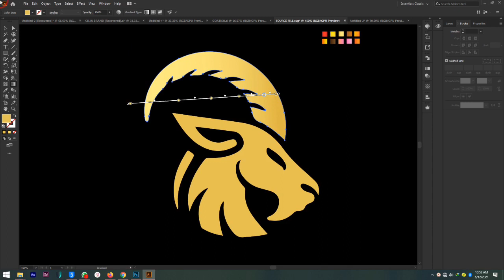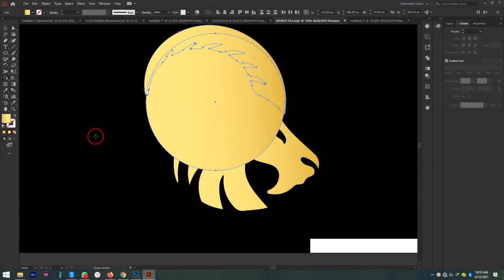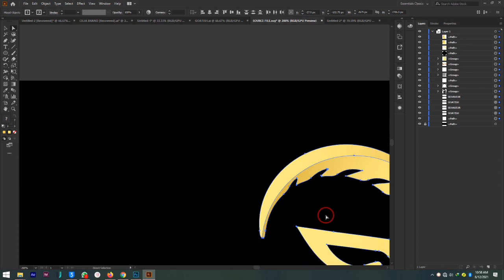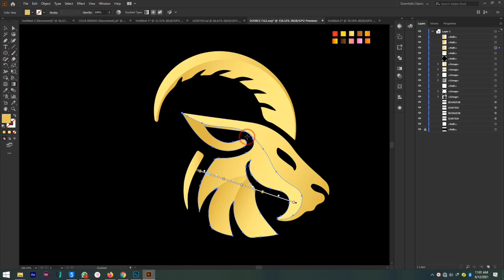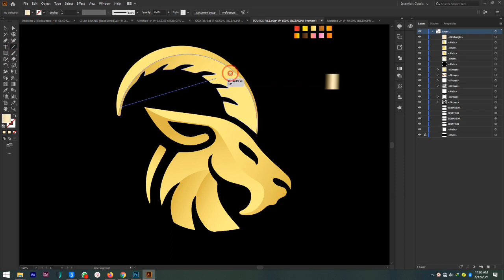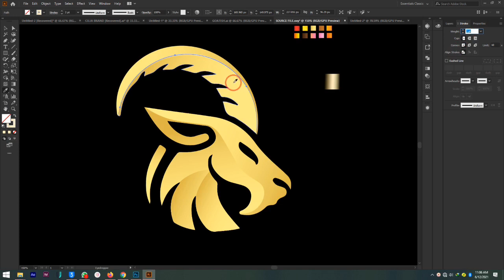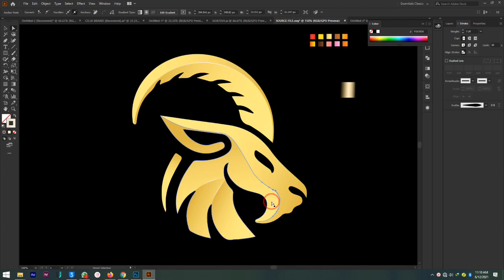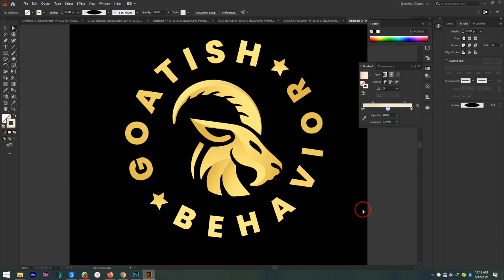ADVANCED GRADIENT - MUST WATCH (PART 1) - CaterGraphix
We will be learning ow to add shadows and light part effect to your gradient logo type and how to utilize these tools without conflicting the other.
In this tutorial, you will also learn to create transparent gradients, mixing and matching them to get an interesting and professional looking result for your projects. this is catergraphix